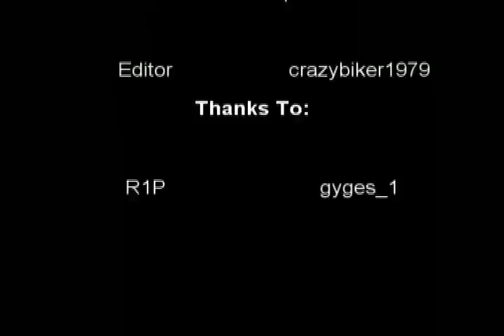La Honda Highway 84 8-09-08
Group ride La Honda Highway 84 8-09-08